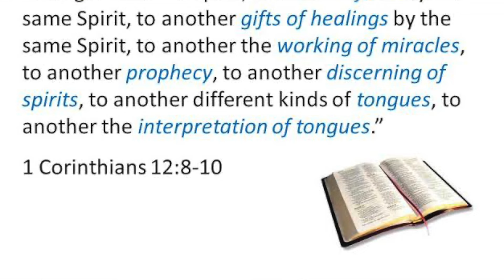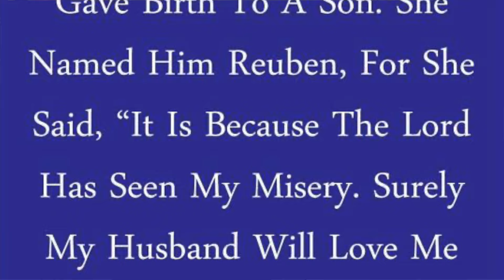Birthing Time Encounter Sermon in Mookgopong Ext.1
Hi Blessties,

We had the honor of ministering the word of God at 'Word Saints Worshipers center' .  My dear friend Prophet Glenda Koka , thank you for the invite.  May the good God bless and keep you.

Stay Blessed Blessties